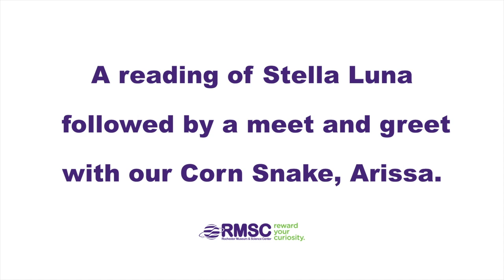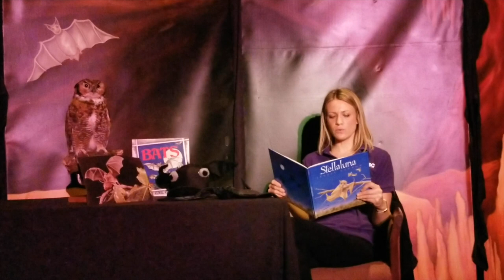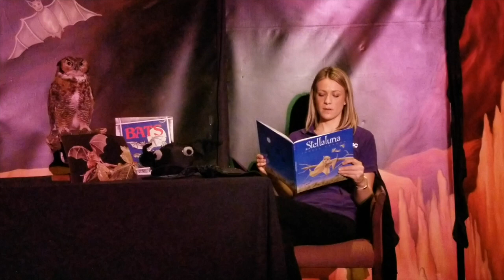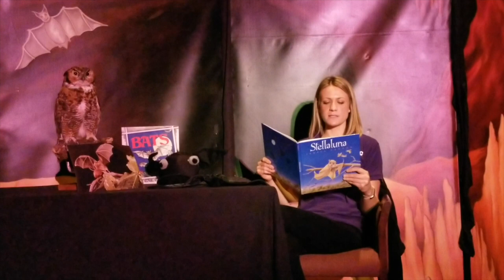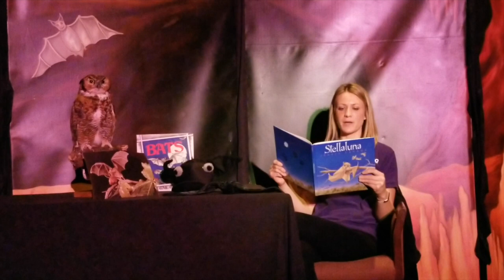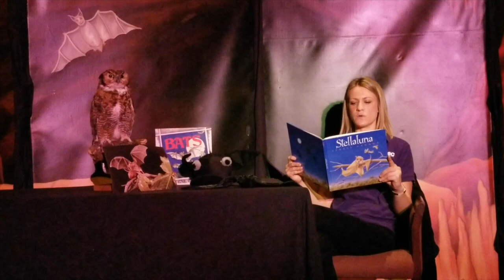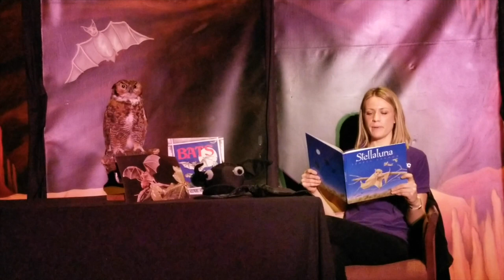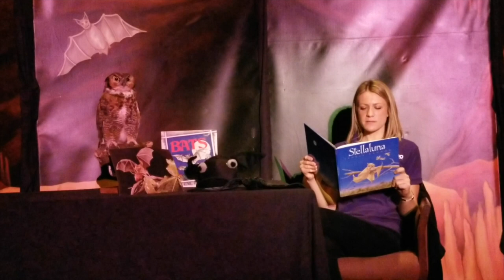Science Storytime: Stella Luna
Today, for RMSC Science Storytime, we’re reading Stellaluna, by Janell Cannon! This story is about a young fruit bat, named Stellaluna, who gets separated from her mom and finds her way to a nest of birds. Eventually, she makes it home to her family after learning many new things, and meeting some new friends!

Make sure to stick around after the story to meet XXX, our corn snake who lives in our Inquiry Room.